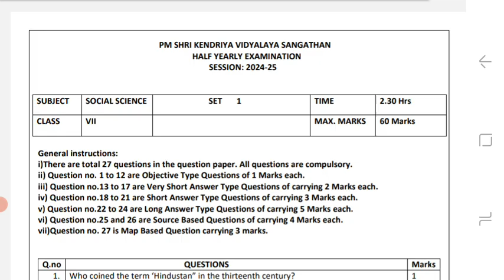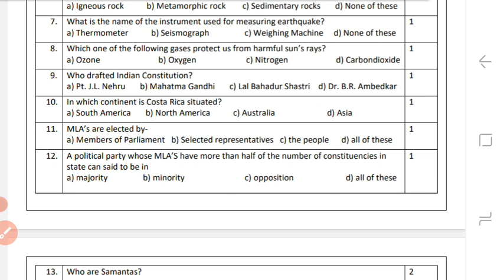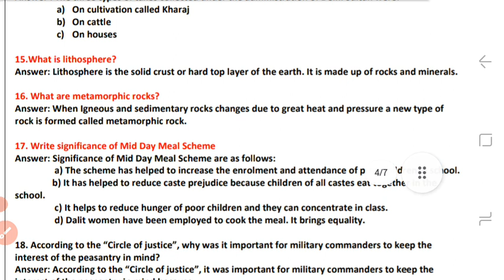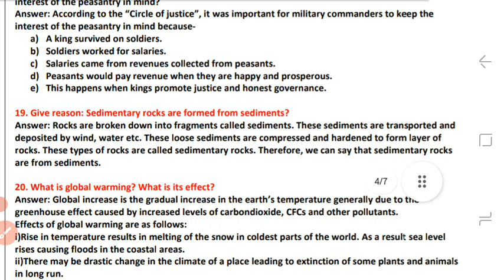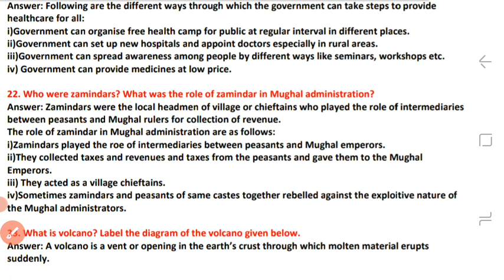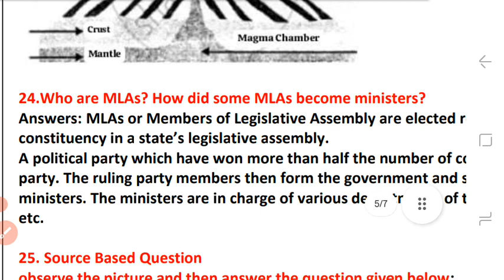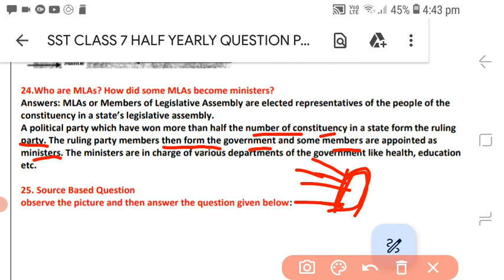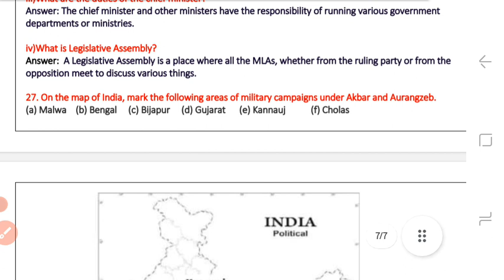Class 7 Social Science Half Yearly Question Paper 2024| Class 7 Half Yearly Sample paper 2024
Class 7 Social Science Half Yearly Question Paper 2024|
Kendriya Vidyalaya Class 7 Half Yearly Paper
Class 7 Half Yearly Question Paper Sample paper 2024
Class  7 half yearly sample paper 2024